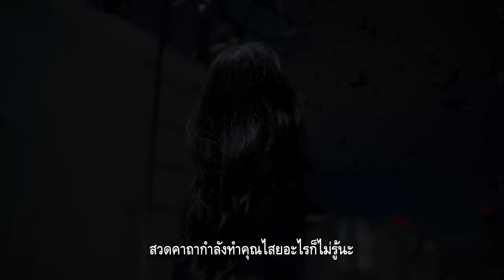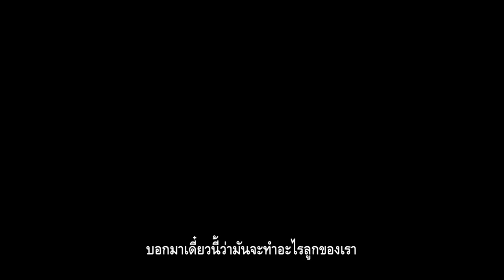ตัวอย่างเต็ม ภาพยนตร์ 'บ้านเช่า..บูชายัญ' | Official Trailer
ตัวอย่างหนัง ‘บ้านเช่า..บูชายัญ’ อย่างเป็นทางการมาแล้ว!
ถ้าบ้านของคุณ กลายเป็นที่ประกอบพิธีกรรมสุดหลอน!
เตรียมพบเรื่องราวหลอนระทึก
ที่จะพาคุณไปเจอกับเหตุการณ์สุดสะเทือนขวัญ

พบการพลิกบทบาทครั้งสำคัญของ
‘เวียร์ ศุกลวัฒน์’ ,  ‘มิว นิษฐา’ และ ‘ต่าย เพ็ญพักตร์’
‘บ้านเช่า..บูชายัญ’
6 เมษา บูชาความหลอนในโรงภาพยนตร์